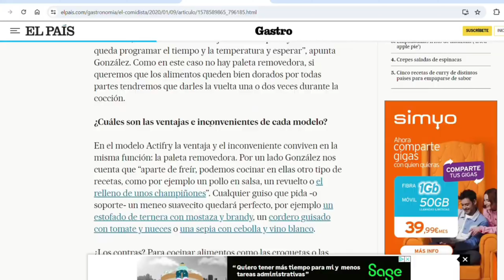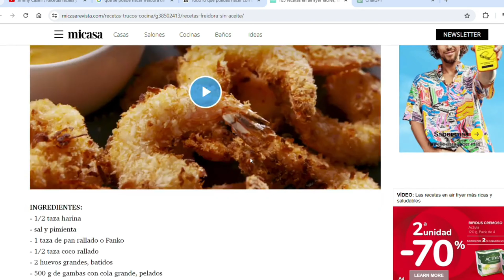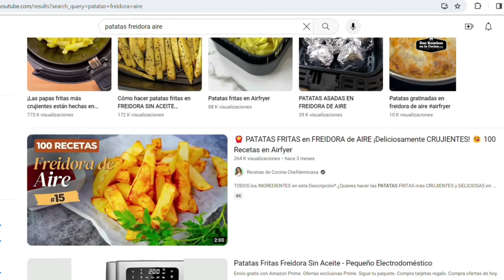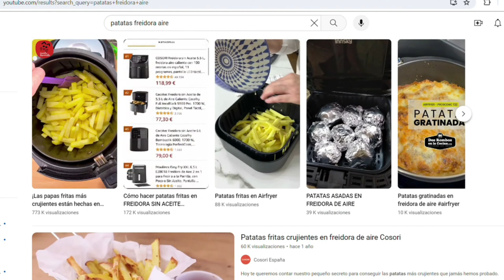Airfryer CECOTEC - Serie completa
Me e comprado una Freidora de aire CECOTEC muy economica, en cualquier sitio puedes comprar una parecida ( Amazon o Aliexpress ).

Mi tienda Influencer de Amazon

Despues de haberla usado me opinion es: me a parecido lo máximo jjijj , perfecta para sacarle el jugo a los alimentos.
Ire subiendo videos de jugos, cremas y salsas con distintas frutas y verduras.